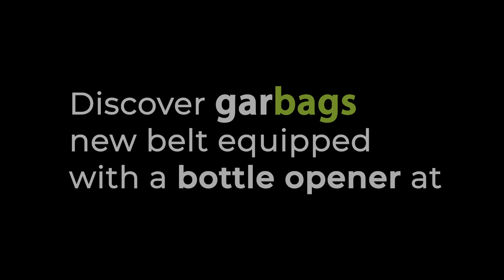Garbags New Belt Equipped With a BOTTLE OPENER! (SHORT)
Feeling thirsty these days? 💦

We have the solution!